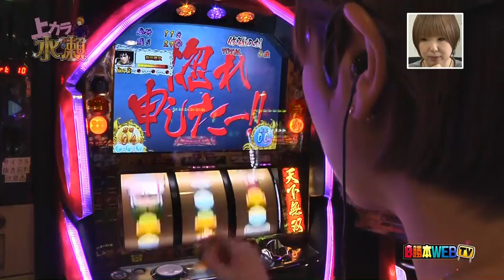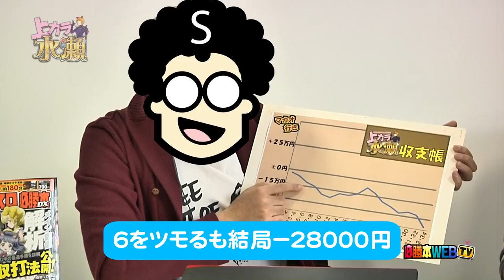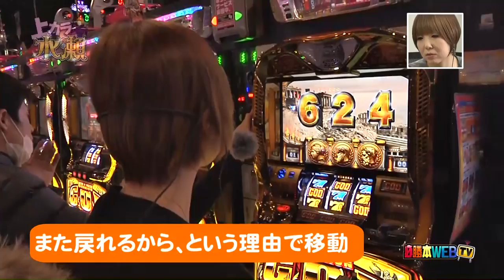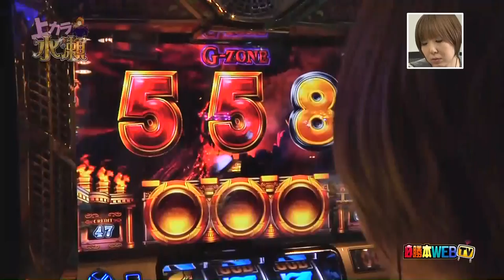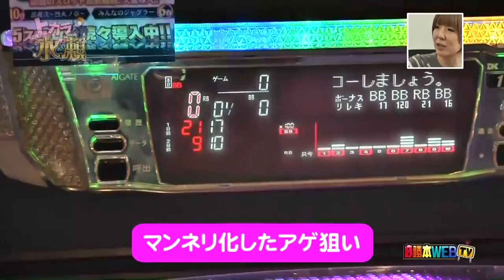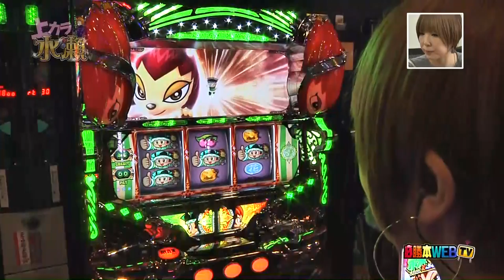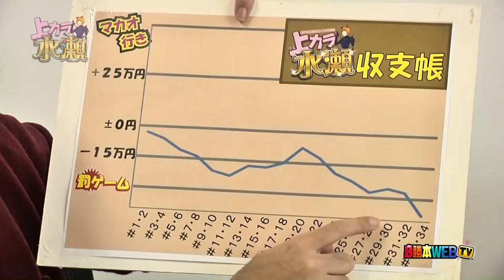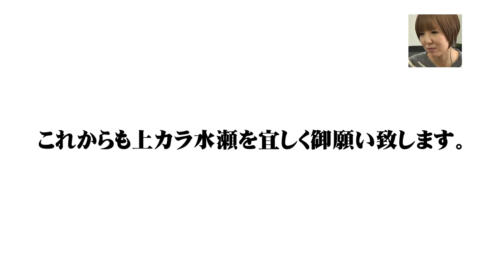上カラ水瀬#49 総集編 前編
ついに２周年を迎えた上カラ水瀬。そんな今回は総集編と題して編集Ｓと水瀬が過去の実戦を映像を交えて振り返っていくぞ。あんなこと、こんなことがこの２年間でありました…。